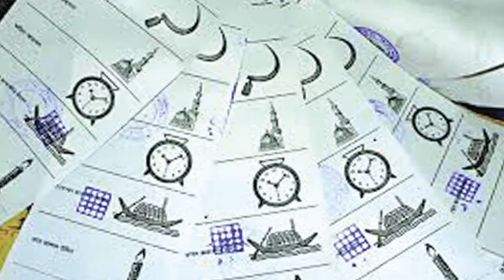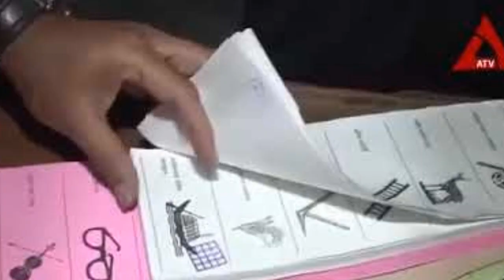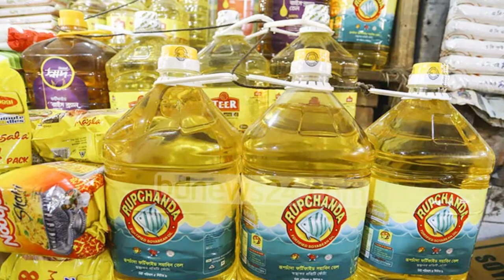এদের লজ্জা বলতে কিছু নাই । এদের বিচার একদিন হবে